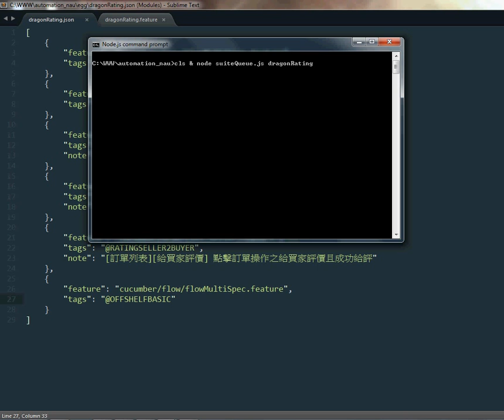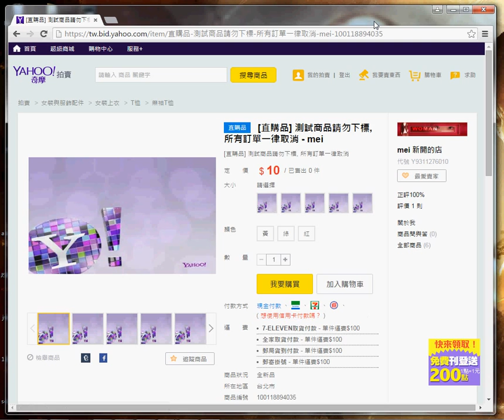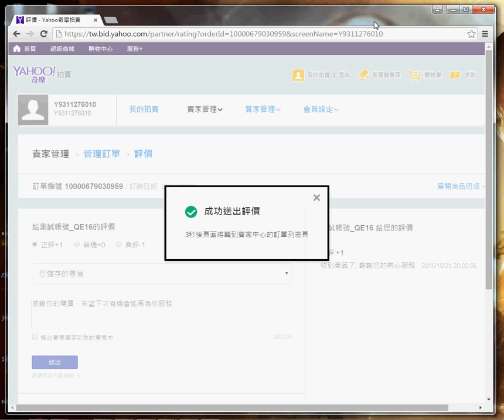Protractor: dragonRating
本 video 透過「suiteQueue」單獨執行特定 suite 來達到「一條龍」測試。

該龍的測試範圍如下
1. 新增一筆多規格商品
2. 能否經由 711 成立訂單
3. 賣家執行出貨
4. 買家給賣家評價
5. 賣家給買家評價
6. 將上述商品進行下架